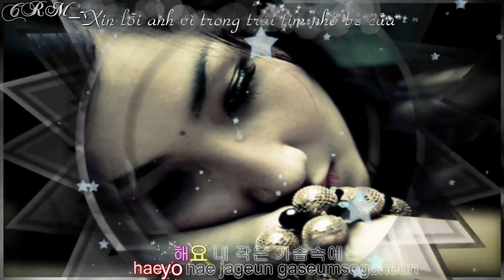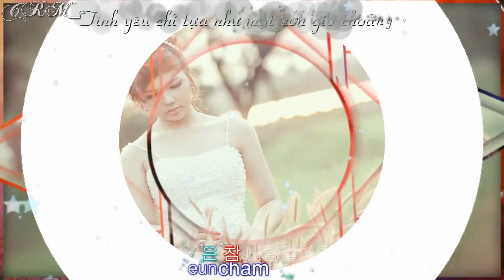I Know - YangPa ft. Lee BoRam ft. SoYeon